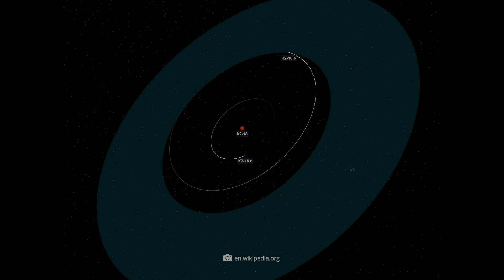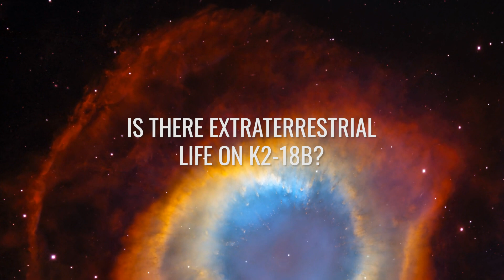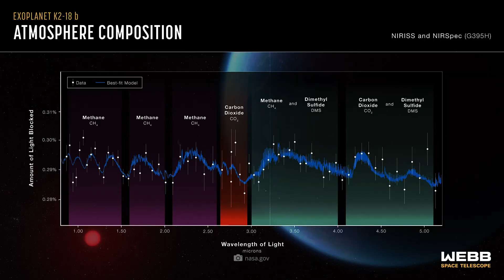Has the Jwst Just Confirmed Extraterrestrial Life on K2-18B?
The James Webb Telescope may have detected the biosignature of extraterrestrial life on K2-18b! Specifically, it found traces of the sulfur compound dimethyl sulfide, which is typically produced by organisms on our planet. But how did the experts manage to discover potential biomarkers in the exoplanet's atmosphere in the first place? Can we finally answer the oldest question of humanity, whether we are really alone in the universe, with a clear no? And above all: if there really are aliens out there, why aren't they here?